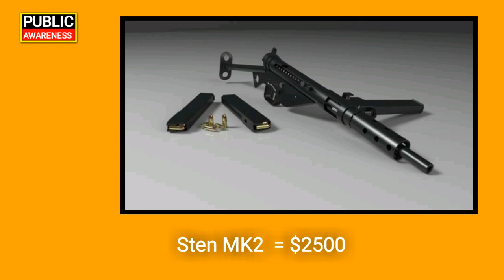All Weapons Price in the world 2022 | 30 Bore Pistol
All weapons price
NOTE :
Informative video